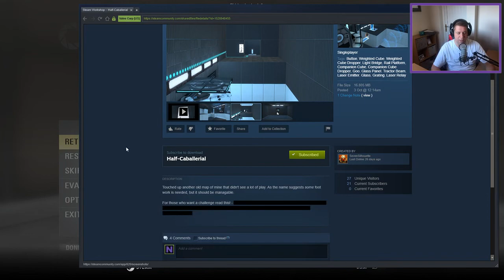[Portal 2] "Half-Caballerial" by SevenSilhouette